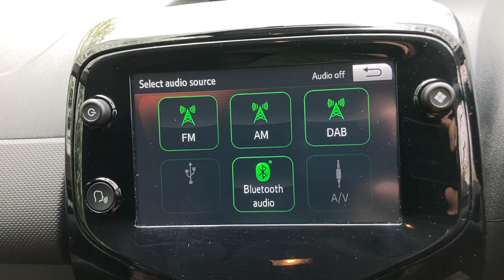HS21BUV CITROEN C1